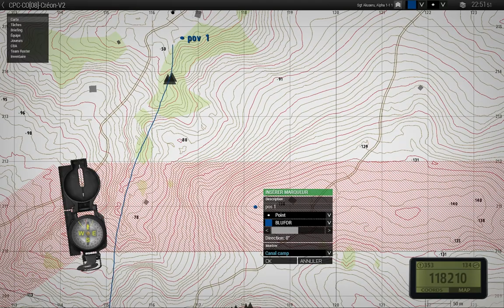Arma 3 APEX Coop CPC FR | Créon | 231116-2100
# Un petit mot :
C'est pas mon meilleur lead. Maaaaais bon ;)
Vous noterez que notre modset a changé et qu'on est passé sur la dernière version de ACE, dont la gestion de la fatigue et bien plus limitante et handicapante qu'avant.

# Détails de la mission :
- Contexte : Une escouade de l'OTAN est déployée de nuit pour traverser discrètement les lignes de la Résistance et éliminer un de ses officiers.
- Terrain : Altis
- Heure locale : 2230 / nuit pluvieuse et venteuse
- POV : Squad Leader / Leader
- Date IRL : 23/11/16 2100

# Crédits :
- Mission : Sparfell
- Screen : Dranac

# Gameplay : coop | mission | opération | first person shooter | no respawn | roleplay

# Mods utilisés : APEX / ACE / RHS / CUP